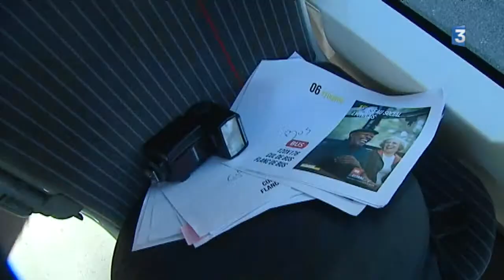Shooting de la prochaine campagne des TCL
Adeline Raffin, maquilleuse
Roland Sabbagh, responsable Communication du SYTRAL
Chantal Frainais et Achille Sideu, modèles d'un jour
Thierry Durand, chauffeur de bus
Reportage de Sandie Goldstein& Laurent de Bretagne